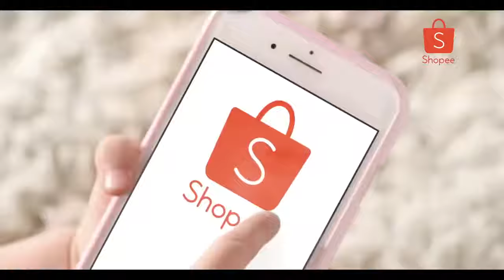Iklan Shopee Goyang Shopee